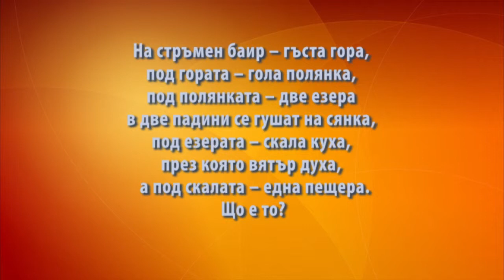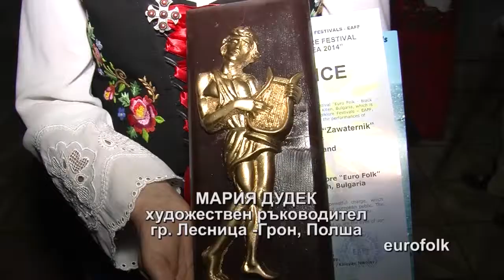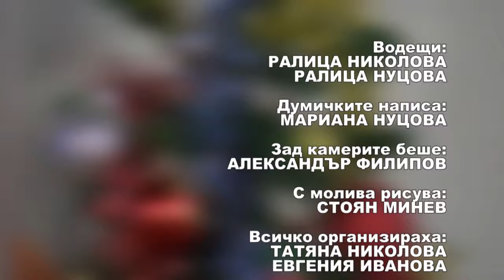IZVORCHE December2014 664 HD